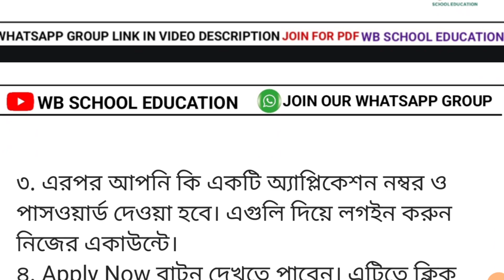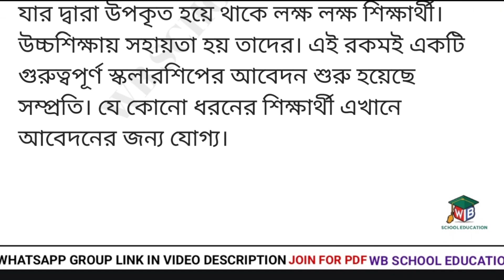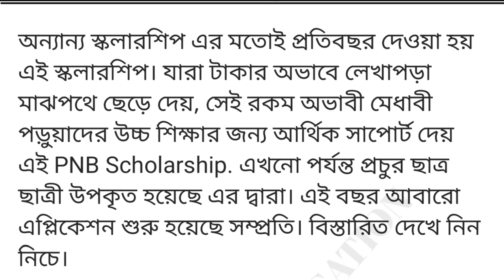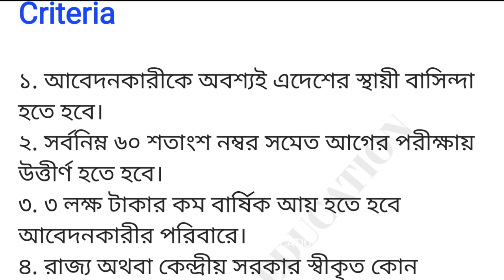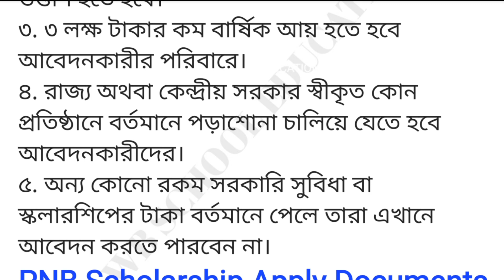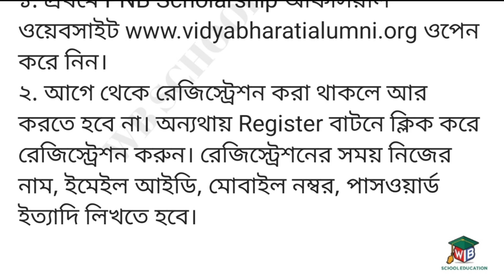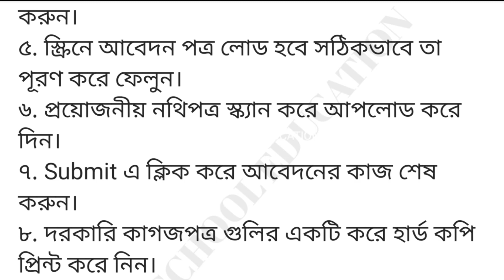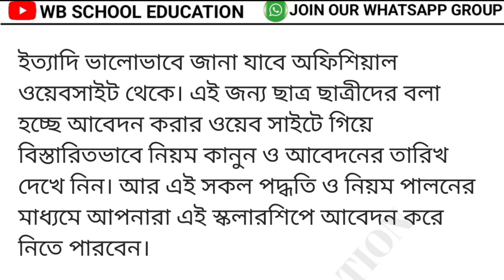PNB Scholarship স্কুল কলেজ পড়ুয়াদের টাকা দিচ্ছে PNB ব্যাংক। স্কলারশিপের টাকা পেতে এইভাবে আবেদন করুন।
"Pnb Scholarship 2024: Everything You Need to Know"
Are you looking for information about the Pnb Scholarship 2024? Look no further! In this video, we cover everything you need to know about this scholarship program, including eligibility requirements, application process, benefits, and deadlines.

Whether you're a student looking to fund your education or a parent seeking financial aid options, this video will provide you with all the details you need to make an informed decision. Don't miss out on this opportunity to secure funding for your future academic endeavors!

Don't let this chance slip away – apply for the Pnb Scholarship 2024 today!

গরীব ও মেধাবী পড়ুয়াদের পাশে দাঁড়াতে এর আগে একাধিকবার বিভিন্ন স্কলারশিপ (PNB Scholarship) এর মাধ্যমে উদ্যোগ নিয়েছে সরকার ও বেসরকারি সংস্থা গুলি। বিভিন্ন স্কলারশিপ (Scholarship 2024) ইতিমধ্যেই চালু করা হয়েছে। যার দ্বারা উপকৃত হয়ে থাকে লক্ষ লক্ষ শিক্ষার্থী। উচ্চশিক্ষায় সহায়তা হয় তাদের। এই রকমই একটি গুরুত্বপূর্ণ স্কলারশিপের আবেদন শুরু হয়েছে সম্প্রতি। যে কোনো ধরনের শিক্ষার্থী এখানে আবেদনের জন্য যোগ্য।
pnb Scholarshippnb Scholarship 2024pnb Scholarship 23-24pnb Scholarship Applyhow to apply pnb Scholarship 2024pnb scholarship 2023scholarship form online 2023scholarship for 12th passed students 2023swami vivekananda scholarship 2023west bengal scholarship 2023svmcm scholarship 2023-24